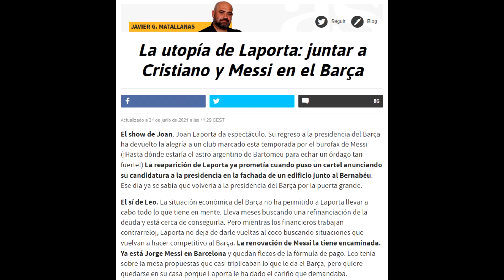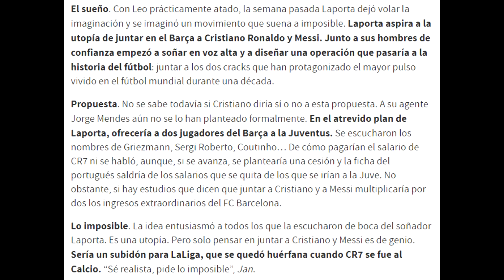MESSI y CRISTIANO RONALDO JUNTOS en el BARÇA · LO QUE QUIERE LAPORTA · ¿ESTO QUE ES? · MI PROMESA 🤬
Reacciono al rumor de que Laporta quiere juntar a Messi y Cristiano Ronaldo en el Barça. Doy mi opinión y hago una promesa.